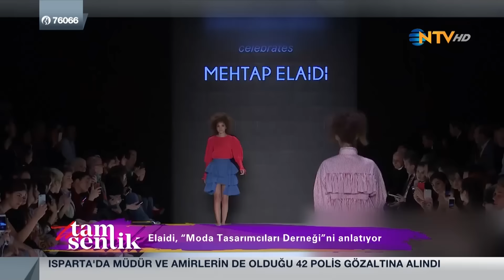Tam Senlik 6 Ağustos 2016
Bahar Akça ve Cüneyt Asi Duru’nun sunduğu moda, güzellik ve sağlık rehberi “Tam Senlik” bu hafta yine çok renkli.